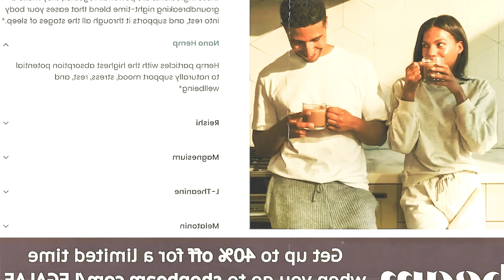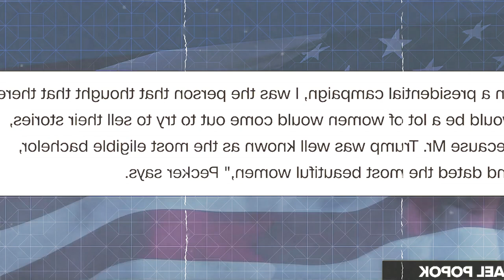Trump Co-Conspirator SCREWS HIM to HIS FACE at Trial | SOS NEWS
David Pecker the lead road map witness for the Manhattan DA is absolutely killing Trump with his testimony today, as he “cashes all the checks” that the prosecution wrote to the jury in their opening statement yesterday. Michael Popok explains the impact of Pecker’s testimony on the jury of him confessing that he entered into a criminal conspiracy with Trump and Michael Cohen to help the 2016 Trump campaign by buying negative  “women stories” against Trump.